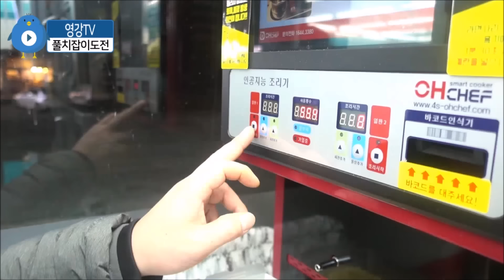영강) 대왕은갈치잡이에 도전하다!!